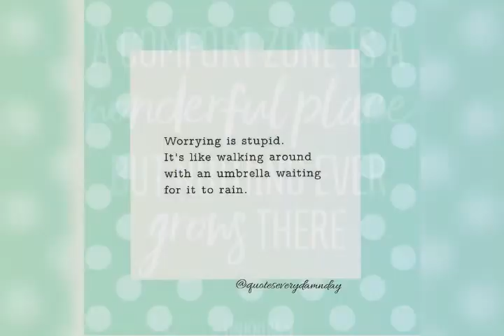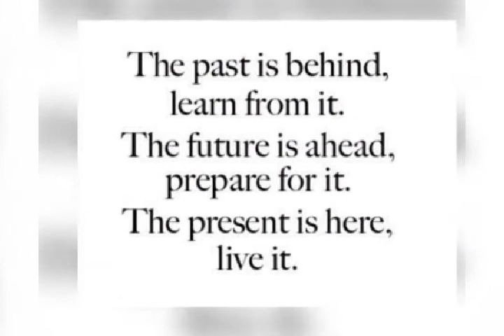DAILY LIFE INSPIRATIONAL QUOTES...👌👍